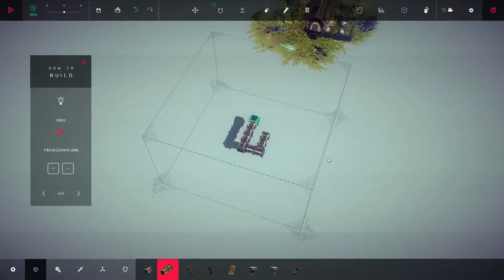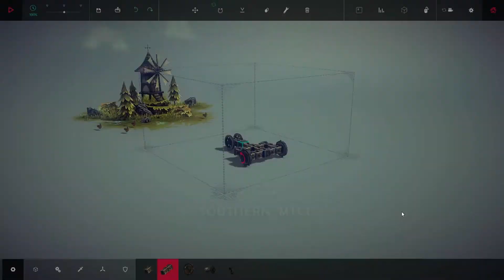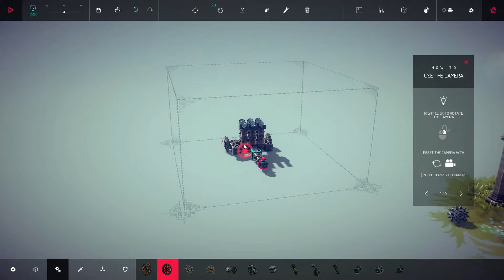Sheep Slaughterhouse! Besiege Part 01 Playthrough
Working has kept me busy so not many videos in the last to months. Today me and my girlfriend are playing Besiege to see who is the master builder.